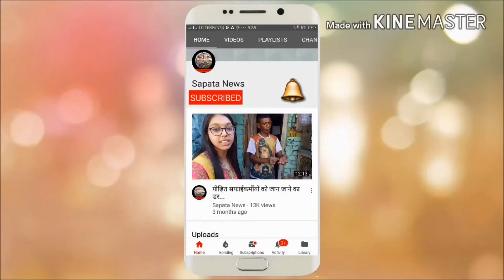Hot Sonam Kapoor Very Hot in Bikini | Bollywood Hot Bikini